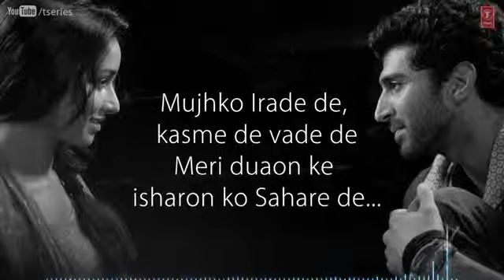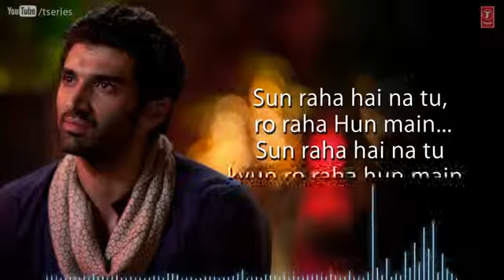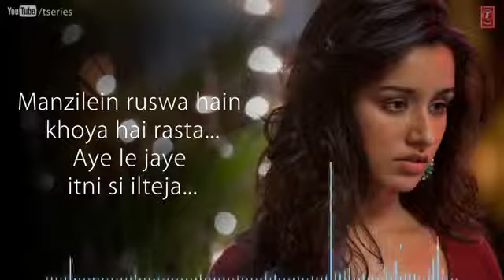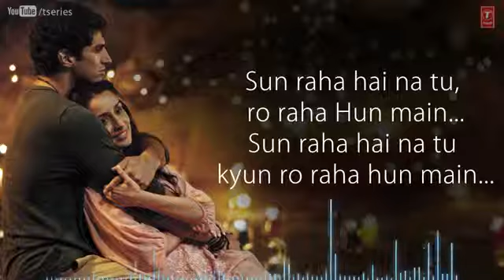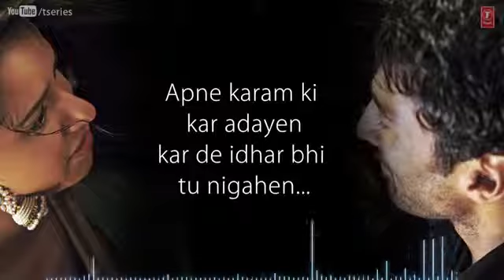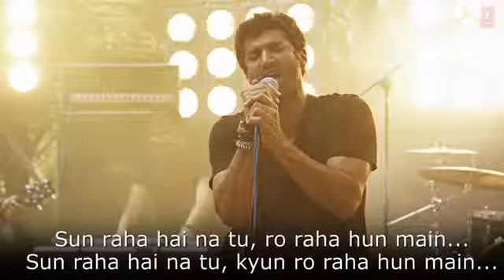Aashiqui 2 Full Song With Lyrics Sunn Raha Hai (Audio) Aditya Roy Kapur, Shraddha Kapoor